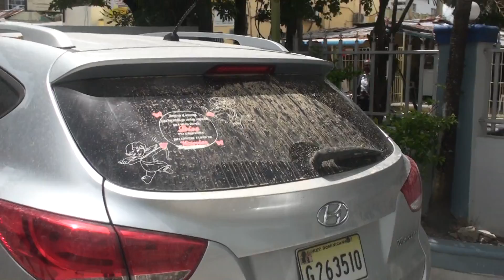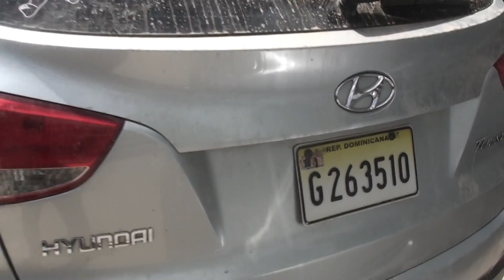EL SR JOSELO NARRA COMO PENETRAN EN SU CASA Y LE LLEVAN MAS DE CUATROCIENTOS MIL PESOS EN PREDA Y E